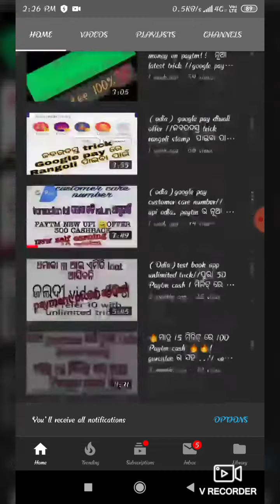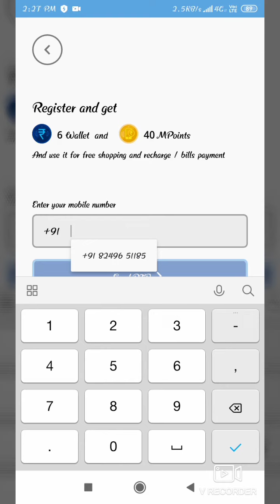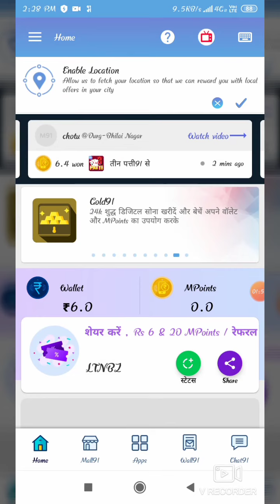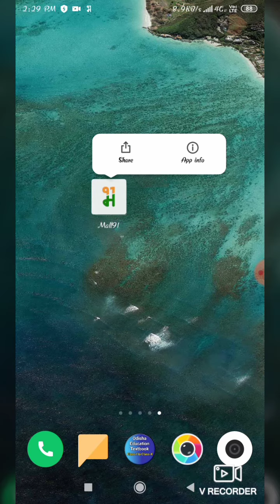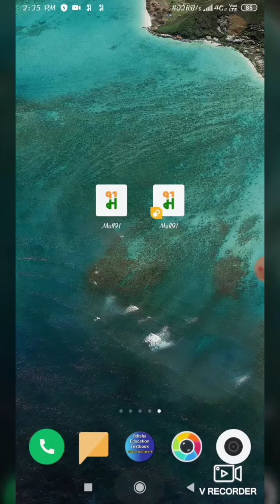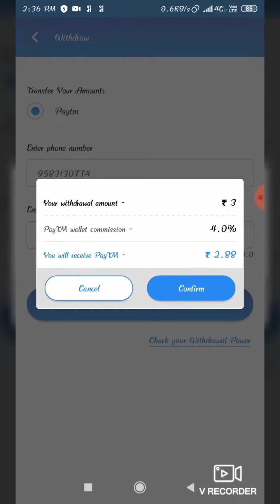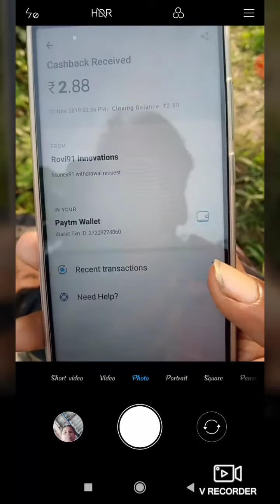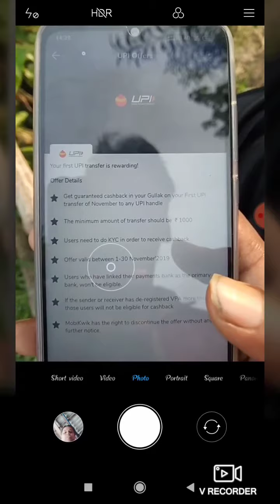ନୂଆ paytm cash app unlimited 9+9+9 per number //mobiqwik ନୂଆupi offer ପୁରା 18 cash,odia dream money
in the video I will told you about an paytm refer earning app with ta unlimited trick

refercode--LTNBZ

odia dream money, paytm cash daily, odia tech, money earning app odia, earn rs 200 to 300 paytm cash daily with proof in odia | tech tips with lipun, how to earn paytm cash odia, part time job for students in odisha, refer end earn paytm cash, odia technical video, odia, tech, paytm cash earn, earn paytm cash daily, in odia, earn money online, pradhantechnical

😱must share to all

visit again..